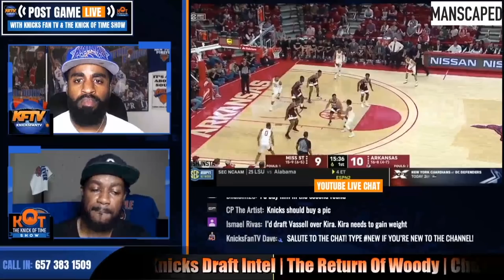Cassius Stanley & Robert Woodard On The Knicks Radar | Here's What The Scouts Say About Them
Cassius Stanley & Robert Woodard On The Knicks Radar | Here's What The Scouts Say About Them.  *Catch up on more NBA Draft coverage

🏀PODCAST LINKS! 🏀

2 ) 🔽Watch These Knicks Video Next!🔽